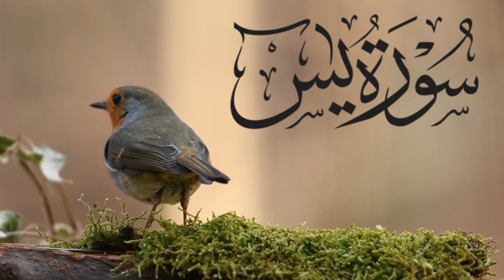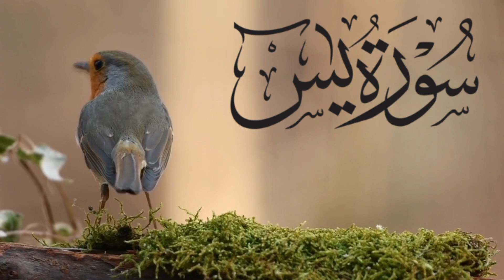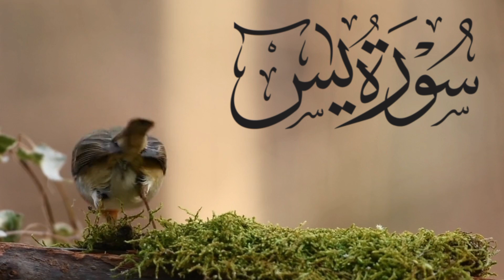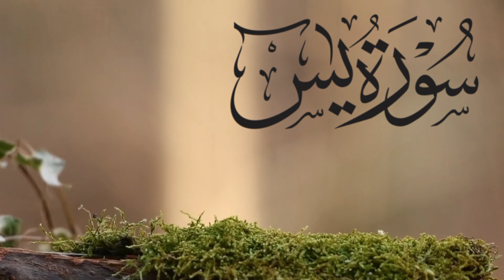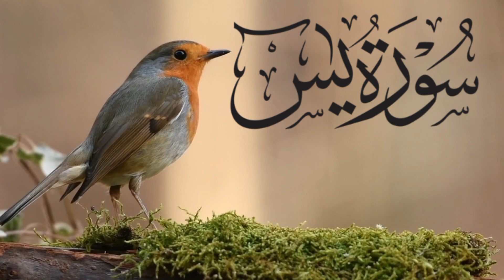Surah Yaseen full |Surah Yasin beautiful Recitation